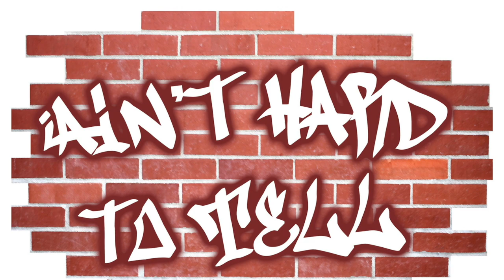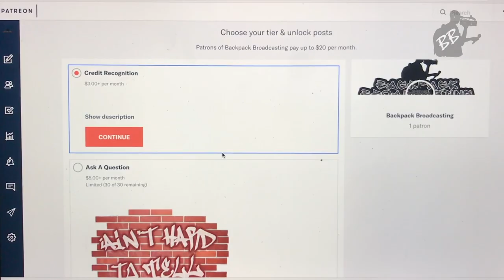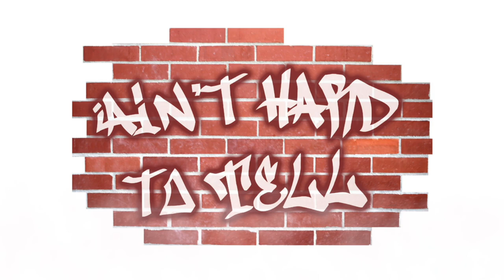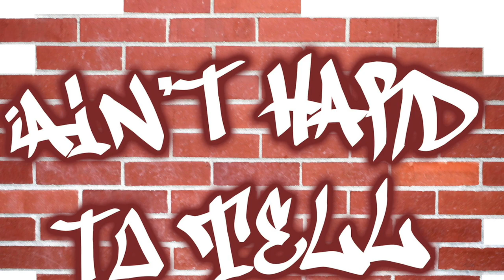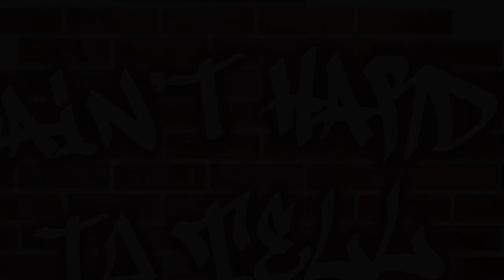Health & Safety Protocols | Ain't Hard To Tell Podcast (Ep 180)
Dex and Bryan discuss Dexter's experience at Madison Square Garden for Hawks vs Knicks Game 5 and look back at New York's surprising season. The guys also weigh in on Naomi Osaka's decision to pull out of the French Open, fans wildin' out at games, and the NFL vowing to halt race norming. Plus a OT4YM that includes going back to work in the office and a school teaching first graders about masturbation.

Intro - 0:00
A Look Back At The Knicks Season - 5:50
Fans Wildin' Out At NBA Games - 13:37
Naomi Osaka & Athletes Mental Health - 27:58
NFL Pledges To Halt 'Race Norming - 43:39
OT4YM - 51:24

We would love to hear your feedback on the podcast as you help us grow. Take a short anonymous survey at the